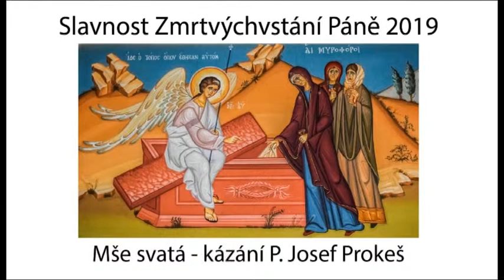Slavnost Zmrtvýchvstání Páně 2019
V den slavnosti
Kázání P. Josef Prokeš
1. čtení – Sk 10,34a.37-43
2. čtení – Kol 3,1-4
Evangelium – Jan 20,1-9